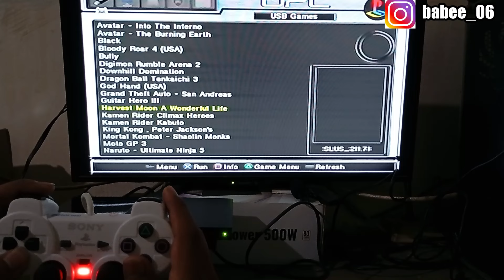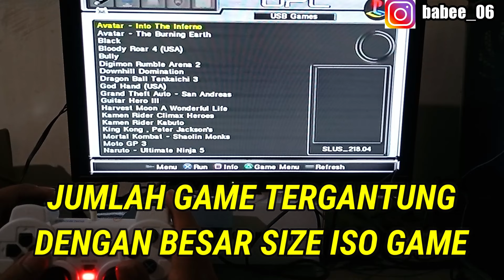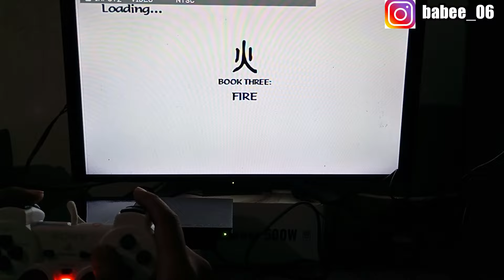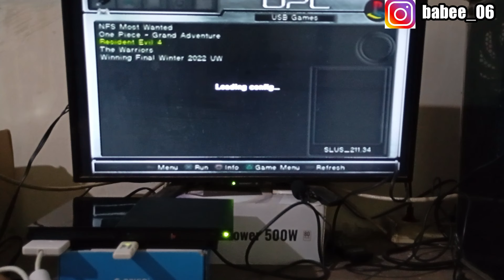REVIEW FLASHDISK 64 GB FULL GAME PS2 | Bisa Muat Berapa Game???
Halo Brother
Ini dia REVIEW FLASHDISK 64 GB FULL GAME PS2.
Terima Kasih

Watch:
 • Unknown Brain - Why Do I? (feat. Bri ...